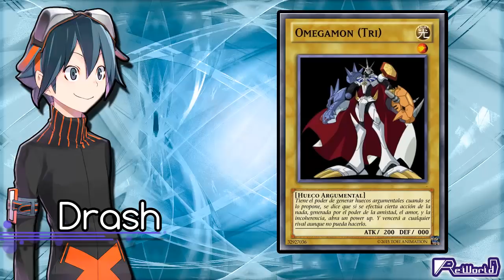Digimon Adventure Tri OVA 6 (Bokura no Mirai) PV 3 Análisis ¡Omegamon Alado!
Un... Omegamon con Alas... ¿Okay?